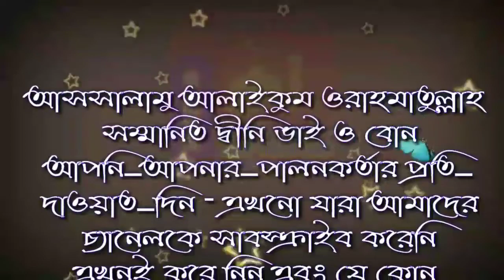মুসলিম জাতির অধঃপতনের কারণ কি এবং দিল্লির অবস্থা কি দেখুন শায়খ মোঃ রবিউল ইসলাম বাংলাদেশ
শায়খ মোহাম্মদ রবিউল ইসলাম এর মোবাইল নম্বর